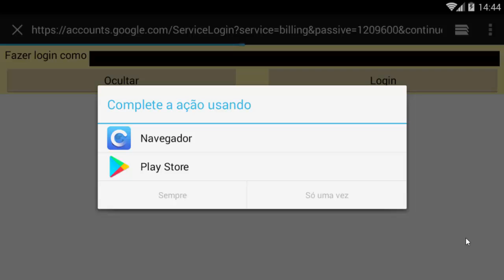GEMEI E COMPREI A MINA MÁXIMA (MUITOS DIAMANTES) - My Singing Monsters #198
MEU CODIGO DE REFERAL E AMIGO : 35959991KJ

📌Meta para o vídeo:
👍 250/300 likes.
📈 E subindo.